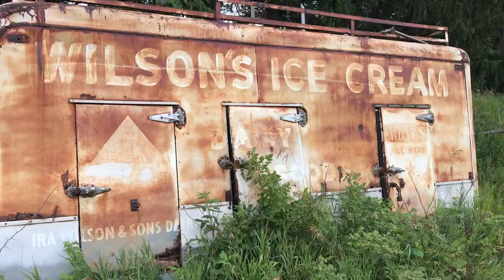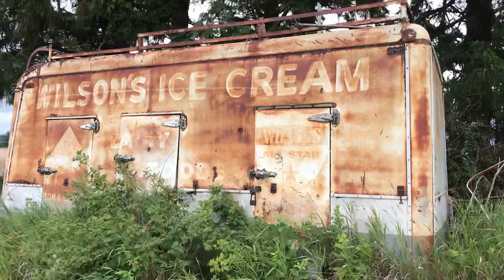Luka the GSP on the Farm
Luka on Blue Sky Barn Farm Elmira,MI.
German Shorthaired Pointer